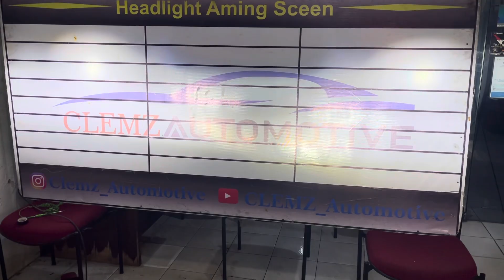Upgrade Headlamp Mobil Toyota Fortuner GR 2.8 - Osram CBI Laser G2 BiLED Projie 3” + Demon Super Red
Hallo guys.. Kedatangan customer lagi nih, pengen upgrade sinar Headlamp mobil Toyota Fortuner GR 2.8 nya, karena merasa lampu OEM nya kurang terang..

* Osram CBI Laser Gen2 Laser Bi-LED Projector 3” + Demon Super Red

Thanks ya ko Effendy uda mempercayakan custom lampu mobil nya di Clemz Automotive cabang resmi Yoong Motor Jakarta Pusat 🙏🏻

Jam operasional :
Senin - Jumat : 9:30 - 17:00
Sabtu : 9:30 - 15:00